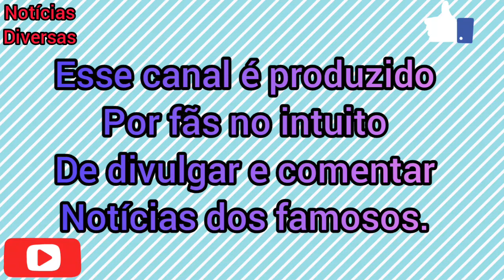CARLA DIAZ BRINCA E DIZ QUE O GALO DEVE TÁ NAMORANDO